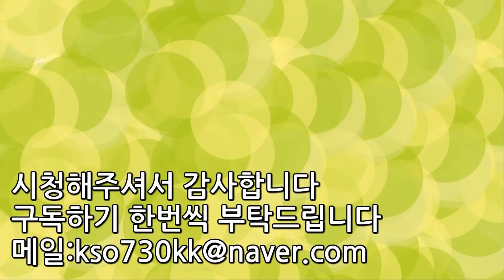[랭킹TOP]펭귄의 숨겨져있는 실체 TOP3